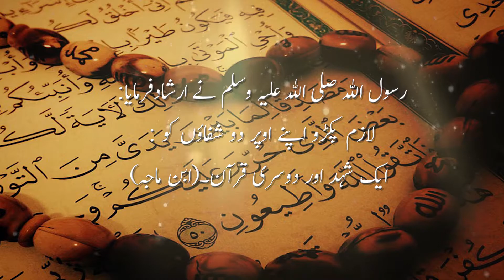Shehed or Quran Video